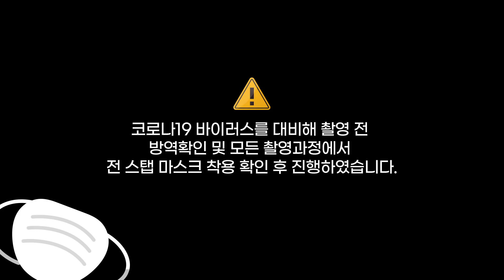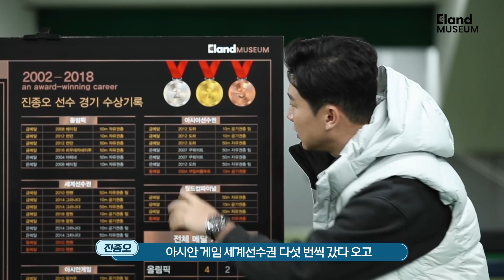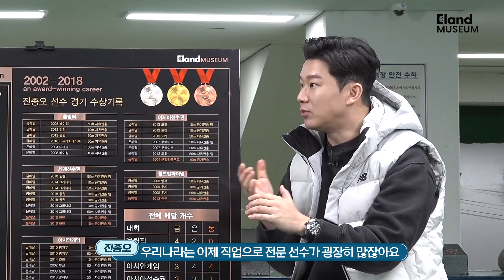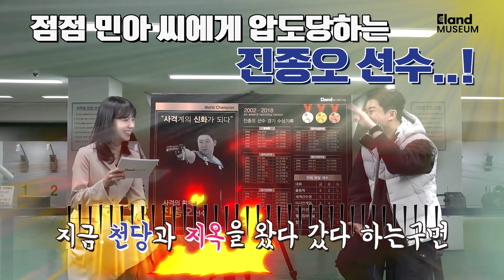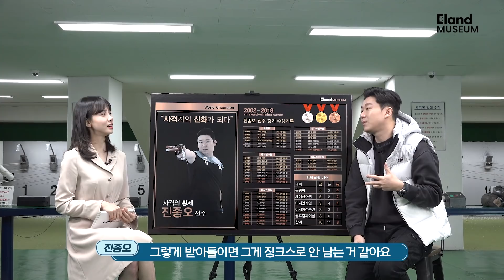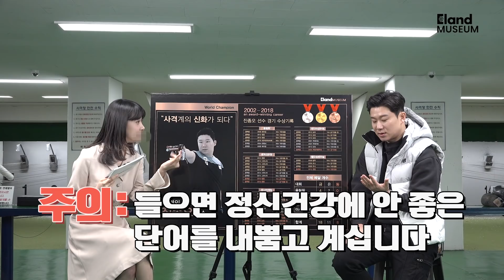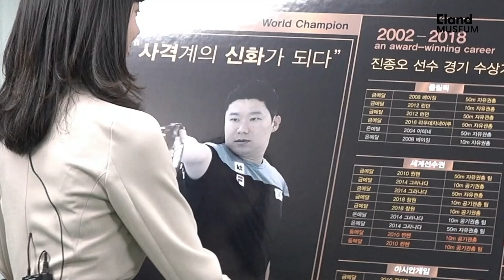[김민아 EP3.] 코커와 레전드가 만났다❗️⭐️진종오 X 김민아 ⭐️ 그들에게 총을 주지 마오....👉🏻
드디어 공개하는 본격 총쏘는 영상 1화🔫

사격의 황제 진종오 선수와
그를 놀리는 재미에 신난 하이텐션 김민아 기상캐스터💣